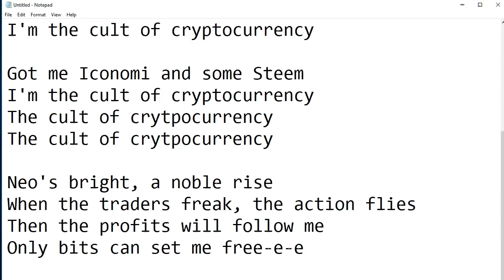Short Parody to Living Colour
First 90 seconds parody to
Living Colour - Cult of Personality

Look at my buys, do you agree?
The cult of cryptocurrency

Got me some Augur, now watch it gleem
Cash in on every swing as it sprees, oh oh
I'm the cult of cryptocurrency

Got me Iconomi and some Steem

Neo's bright, a noble rise
When the traders freak, the action flies
Only bits can set me free-e-e